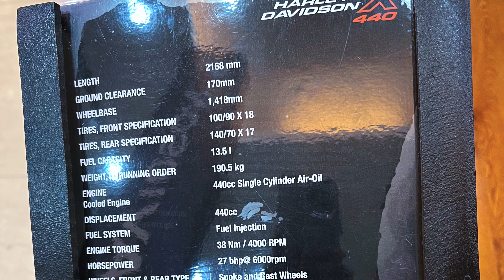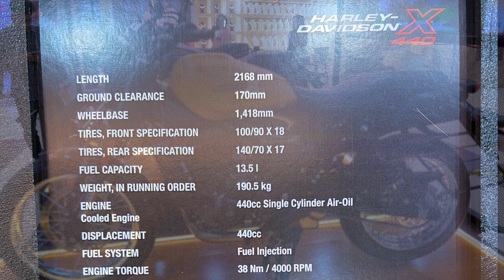Harley Davidson X440 Metallic Thick Red and Mustard Denim colour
Harley-Davidson X440 X440 Denim X440 Vivid